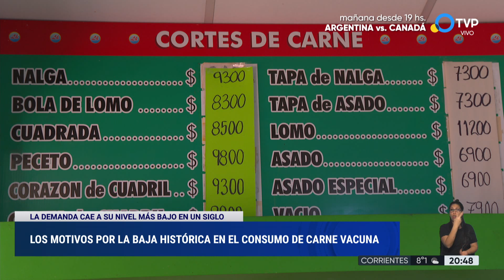El consumo de carne llegó a su nivel más bajo en 110 años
El consumo de carne vacuna en Argentina ha alcanzado un mínimo histórico en 2024, con una proyección anual de 44,8 kg por habitante, según un informe reciente de la Bolsa de Comercio de Rosario. Testimonio de Mariano, dueño de una carnicería.